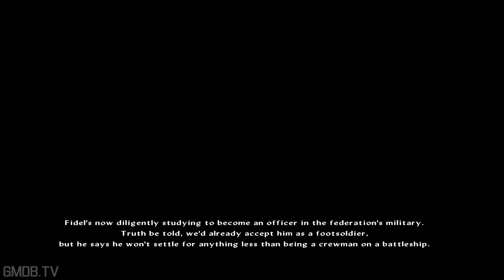Star Ocean 5: Integrity and Faithlessness ★ FULL MOVIE / ALL CUTSCENES 【1080p HD】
Star Ocean: Integrity and Faithlessness takes place between Star Ocean: The Second Story and Star Ocean: Till the End of Time, the second and third games in the main Star Ocean series. It is set on the planet Faykreed, 6000 light years from Earth.

The story begins with a protagonist living on an "undeveloped" planet that is thrown into chaos by first contact with a more advanced space traveling race. Characters include Fidel Camuze, voiced by Kaito Ishikawa in Japanese and Max Mittelman in English, who is the protagonist of the game and a fencer who protects his home village; Miki Sauvester, voiced by Nao Toyama in Japanese and Eden Riegel in English, who is the heroine of the game and Fidel's childhood friend; and Relia, an emotionless and amnesiac girl

You are watching Star Ocean 5: Integrity & Faithlessness game movie with all cutscenes & story parts such as story dialogues & boss fights. All unnecessary parts have been edited out - menu/loading screens, grinding, non-story related parts etc. Enjoy the story of Star Ocean 5: Integrity & Faithlessness as a movie or anime series.